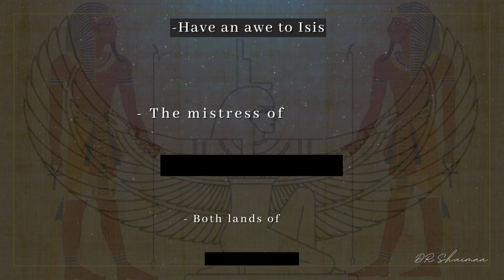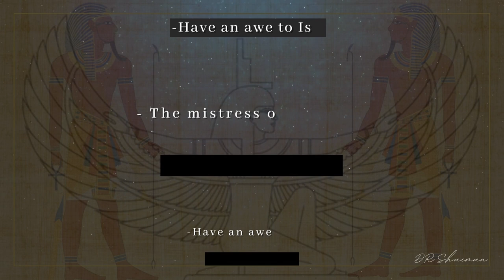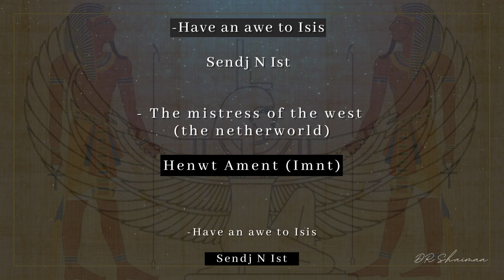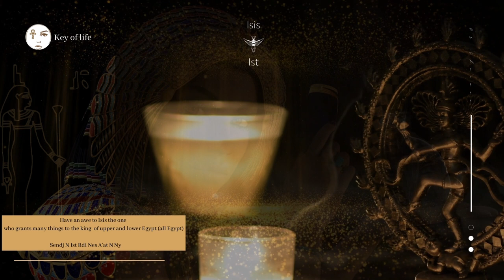Goddess Isis Invocation| Ancient Egyptian Body, Mind& Soul Healing Subliminal| Protection| Balancing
𓋹 Benefit of This Subliminal:
𓂀 Body, Mind and Soul Healing
𓂀 Balancing your mind, body and soul
𓂀 Complete body restoration
𓂀 Physical emotional detoxification.

𓋹 The Goddess Isis Energy is a very powerful energy, its Benefits:

𓂀 Allows you to hold greater amounts of Divine Light for healing.
𓂀 Raise your vibration to a high degree.
𓂀 Let go of toxic blocks and emotions
𓂀 Experience more enduring inner peace, harmony and synchronistic flow in your life.
𓂀 Open and release even the most deep-seated energy blocks in the heart to free up your energy to experience love at the highest level.
𓂀 Fast-track your personal and spiritual development exponentially.
𓂀 Transcend the struggle, subconscious victim-mentality and old limiting beliefs, patterns and behaviors that have kept you stuck.
𓂀 Clear through issues at all levels of the physical body, aura and beyond.

𓋹The Goddess Isis:
𓂀 the goddess of ten thousand names
𓂀 the ancient goddess of Egypt
𓂀 the goddess of fertility and motherhood
𓂀 the goddess of healing
𓂀 the goddess of female energy healing
𓂀 the Queen of the Throne
𓂀 the goddess of wisdom
𓂀 the protector of dead
𓂀 the goddess of magic and power
𓂀 the goddess of protection and health
𓂀 the goddess of manifestation

This subliminal contains:
֍ The most powerful Hymn/ Invocation / Chant / prayers of Goddess Isis from the Book of the Dead
(Translation + Pronunciation)

𓂀 May the gods adore the mistress (Isis)
𓋹Dwa Nthrw Nebet

𓂀 She is the sole mistress
𓋹Ta Nets Henwt Wa’t

𓂀 Have an awe
𓋹Sendj

𓂀 To Isis
𓋹N Ist

𓂀 She is the one who gave birth to the morning
𓋹Bagh N S Djet F

𓂀 Have an awe to Isis
𓋹Sendj N Ist

𓂀 The mistress of the west (the netherworld)
𓋹Henwt Ament (Imnt)

𓋹Sendj N Ist

𓋹Henwt Ament (Imnt)

𓂀 Both lands of Egypt (Life and Afterlife)
𓋹Tawy M Esboi

𓋹Sendj N Ist

𓂀 She is the eye of Re, the one with great praising in the Nomes
𓋹Irt Re Wrt Hswt M Spawt

𓋹Sendj

𓂀 To Isis
𓋹N Ist

𓋹Sendj N Ist

𓋹Henwt Ament (Imnt)

𓋹Sendj N Ist

𓋹Henwt Ament (Imnt)

𓋹Sendj N Ist

𓋹Henwt Ament (Imnt)

𓂀 To Isis
𓋹N Ist

𓂀 Have an awe to Isis the one who grants many things to the king of upper and lower Egypt (all Egypt)
𓋹Sendj N Ist Rdi Nes A’at N Nyswbity

𓂀 Isis
𓋹Ist

MY Ancient Egyptian Subliminal Guide𓂀 Everything About How To Use Subliminals &How To Make Them Work

𓂀 Your presence here in this channel is not a coincidence. You are here because you are one of the people who have been chosen to make a big transformation in their lives to the best.

𓂀 This subliminal contains hidden Ancient Egyptian affirmations, Chants and mantras in ancient Egyptian language to speed up the results.

𓂀 This Affirmations / Chants are hidden under the music TO:
bypass the conscious mind, subliminals “get straight to the point”: our subconscious. These hidden positive affirmations fall directly into the deepest pits of our mind, that will accept those information as true.

𓂀 This subliminal is so effective. Just put your intention to receive all the energies from this subliminal.

𓂀 All my subliminals are charging by the energy of the Giza pyramid.

𓂀 Listen at least once a day until you get your desired results.

𓂀 Listen for at least 21 days to allow the subliminal messages to anchor into your mind.

𓂀 Listen with or without earphones.

⚠️ Please don't download this subliminal and listen online to keep all the energies, benefits and the highest quality.

𓋹𓂀 My online shop is now open!
You will receive:
𓋹 Video MP4 File
𓋹 Audio WAV File
𓋹𓂀 They are perfect for you to download them because they keep all the energies and the highest audio format !

©️®️ I own the content in this video.
©️ All Videos are copyrighted to Key of Life YouTube Channel by Dr.Shaimaa ElKhouly.